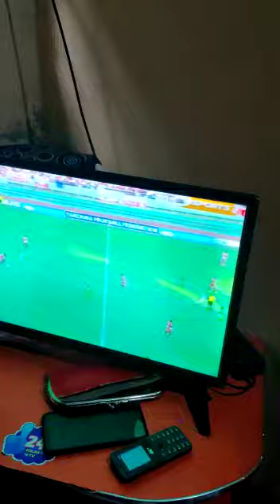Khadija's house as shown by Anty Jan 2021